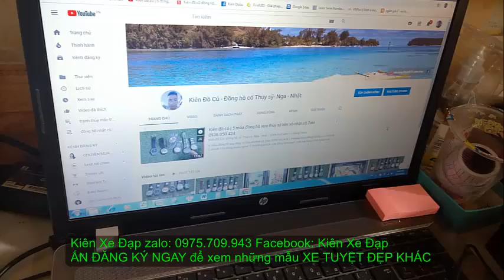Kiên Xe Đạp (ĐÃ BÁN) Touring GIANT FCR 3300 thể thao đường phố tinh tế mạnh mẽ zalo 0975709943